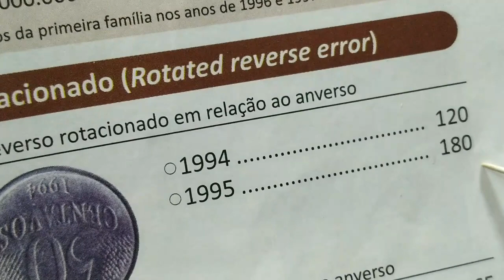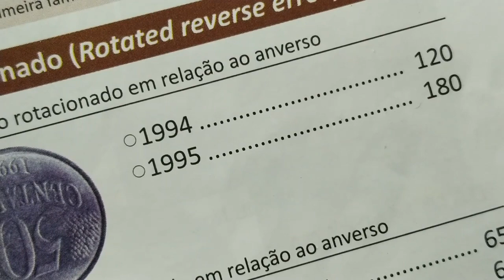50 CENTAVOS 1995 INVERTIDA DATA MUITÍSSIMO DIFÍCIL DE SE ACHAR🙃😮🇧🇷🤑 E TEM BOM VALOR 👍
bpgb#2002 risco numismatica moedas comomoedas bpgb#2002 riscobpgb#2002 risco numismatica moedas comomoedas bpgb#2002